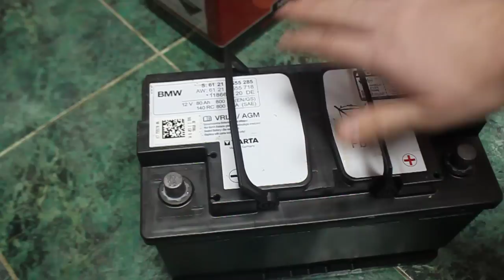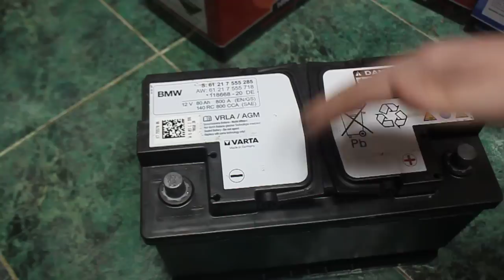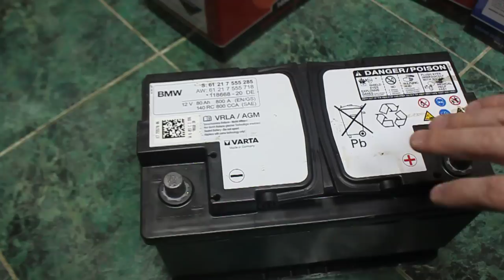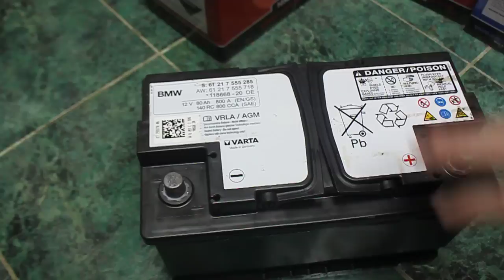Покупайте новые аккумуляторы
Заменять АКБ на новую нужно тогда, когда она подходит к концу, а не тогда, когда ей уже конец.